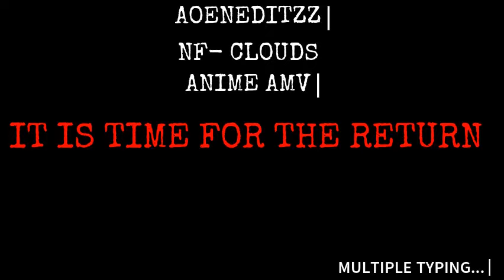NF - CLOUDS. A DRAGON BALL AMV